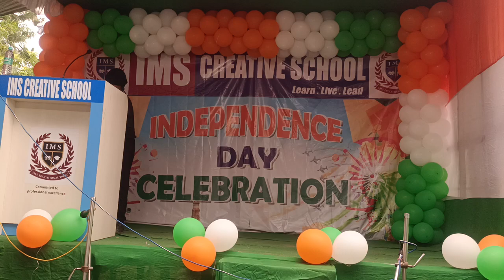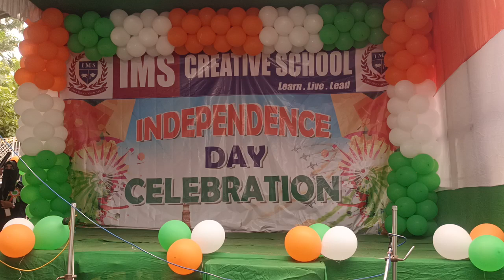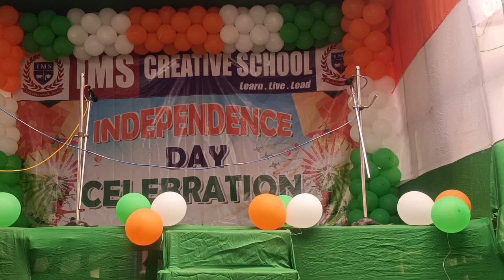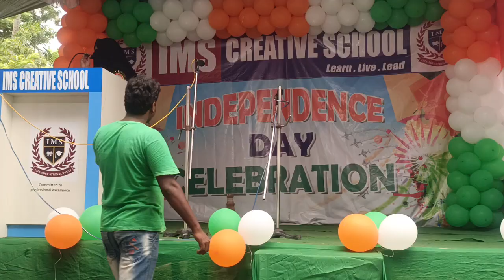August 15, 2022ll IMS CREATIVE SCHOOL